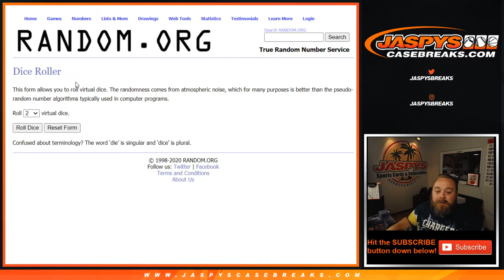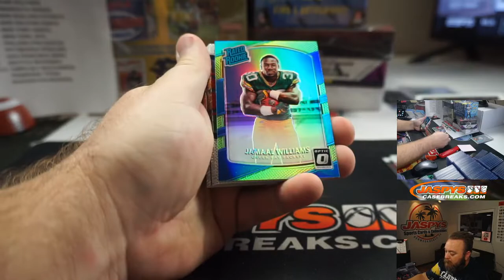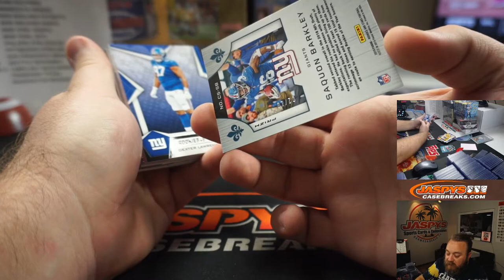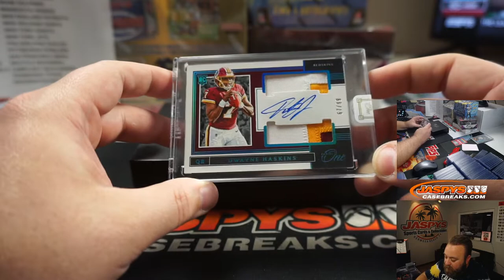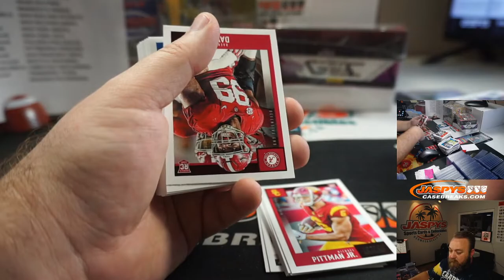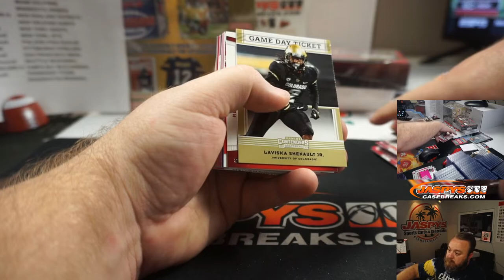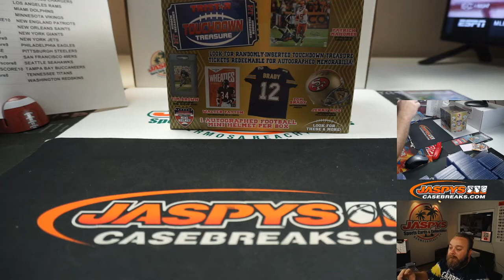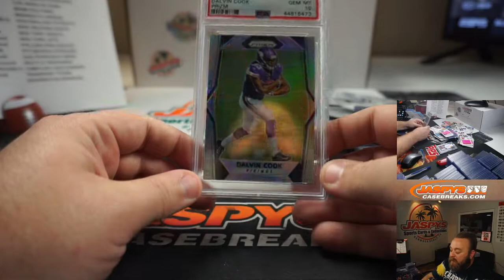TU 8/11 - JASPY'S 10-BOX GOAT FOOTBALL MIXER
*RECAP & RANDOMIZER @ 1:10:00